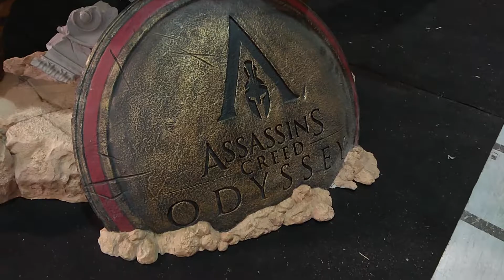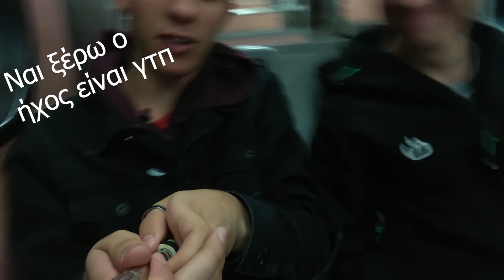Κάλυψη Digital Expo 2018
Άμα έχετε όρεξη αφήστε κι ένα comment από κάτω.